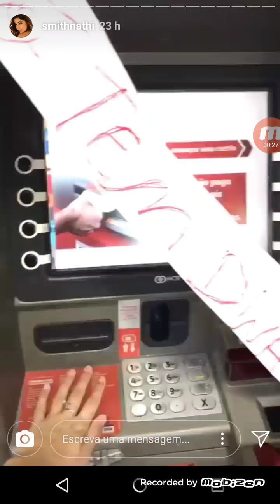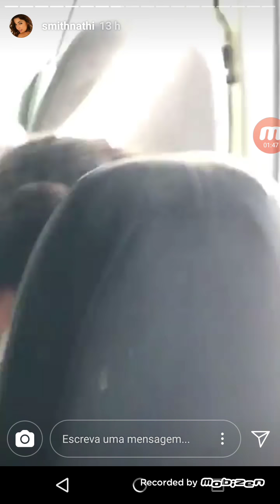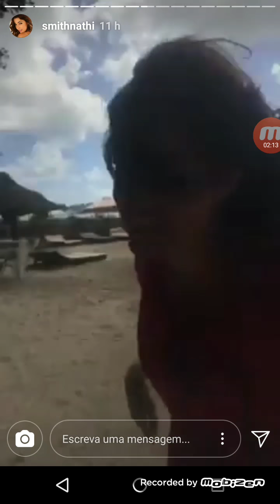Stori da Natalie